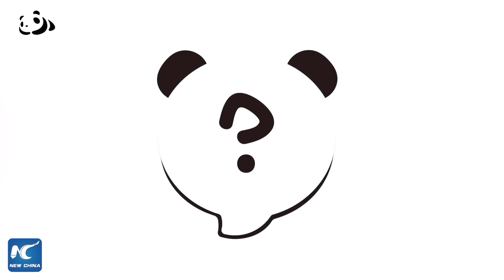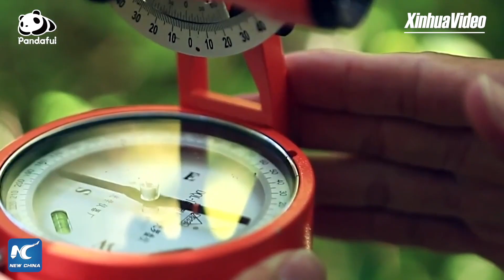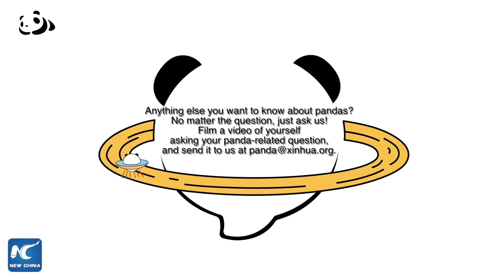National park helps with panda conservation | Pandaful Q&A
How did the building of giant panda national park help with the conservation of the species? Click this episode of Pandaful Q&A to find out.